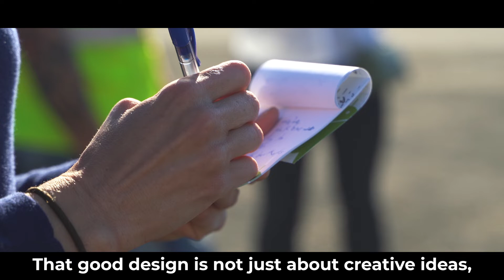Innovation Dash 2018 - Program recap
This was the premier Innovation Dash series which took on four distinct challenges around Winter Tourism, Autonomous Logistics, Organics Material Collection and Virtual Reality Training Software all with an Alaskan focus.

Utilizing tools within Design Thinking, teams were challenged and presented.
Program run by Nigel Sharp, Global Entrepreneur in Residence at the University of Alaska Anchorage's Business Enterprise Institute and made possible by:

UAA Business Enterprise Institute
Anchorage Museum
State of Alaska Division of Economic Development
Municipality of Anchorage Solid Waste Services
Launch Alaska
Farshore Partners
Dashfire
Spawn Ideas
Matanuska Telephone Association
Designori
Alaska Railroad Corporation
UAA Minor in Entrepreneurship
Alaska Native Science and Engineering Program